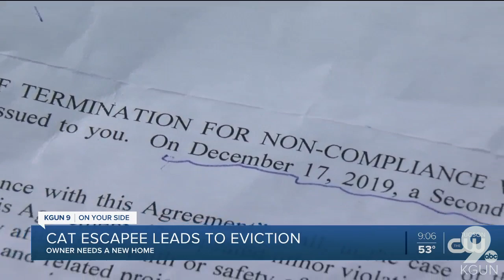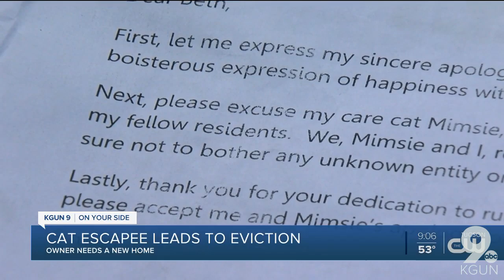Tucson woman evicted because of her cat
A Tucson woman says she's out of a place to live because of her cat and now she needs a new place to stay.